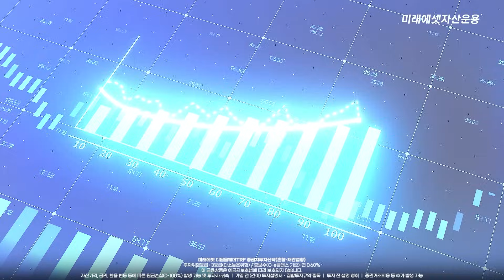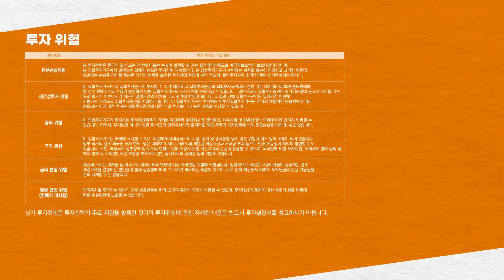퇴직연금에 활력을 불어넣을 미래에셋디딤올웨더TRF / 미래에셋자산운용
미래에셋디딤올웨더TRF 바로가기

미래를 위해 차곡차곡 쌓아가고 있는 퇴직연금
하지만 전체 자산의 87.2%가 원리금 보장형 상품에 가입돼 있어
평균 수익률이 물가 상승률을 따라가지 못하고 있는데요.

평안한 노후를 위해 새로운 투자 전략이 필요할 때입니다.

미래에셋디딤올웨더TRF는
다양한 글로벌 자산에 분산 투자해 자산배분을 통한
안정성과 장기 수익률 제고를 추구합니다.

펀드에 대한 더 자세한 정보는 위 바로가기 링크를 통해 확인해 주세요.

Building up retirement savings step by step for the future,
but with 87.2% of total assets invested in principal-guaranteed products,
the average returns are lagging behind inflation.

It's time to consider a new investment strategy for a secure and comfortable retirement.

The Mirae Asset DIDIM All Weather TRF
diversifies investments across various global assets,
seeking to enhance stability and long-term returns through asset allocation.

For more detailed information about the fund, please click the link above.

미래에셋 디딤올웨더TRF 증권자투자신탁(혼합-재간접형)
투자위험등급 : 3등급(다소높은위험) / 총보수(C-e클래스 기준): 연 0.60%
이 금융상품은 예금자보호법에 따라 보호되지 않습니다.
연금저축 계약기간 만료 전 중도해지하거나 계약기간 종료 후 연금 이외의 형태로 수령하는 경우 세액공제 받은 납입원금 및 수익에 대해 기타소득세(16.5%) 세율이 부과될 수 있습니다.
자산가격, 금리, 환율 변동 등에 따른 원금손실(0-100%) 발생 가능 및 투자자 귀속 ㅣ 가입 전 (간이) 투자설명서ㆍ집합투자규약 필독 ㅣ 투자 전 설명 청취 ㅣ 증권거래비용 등 추가 발생 가능